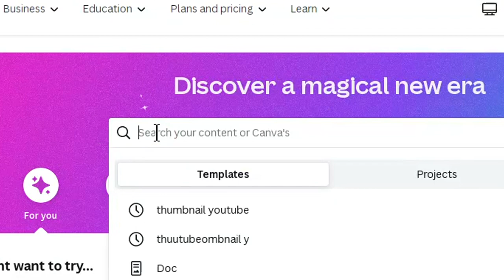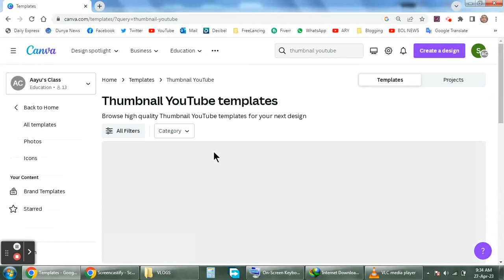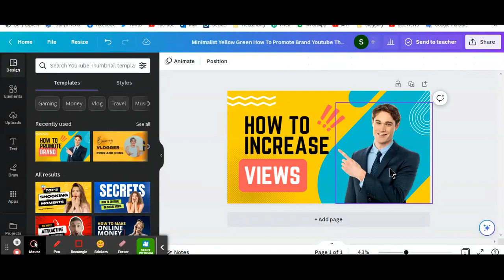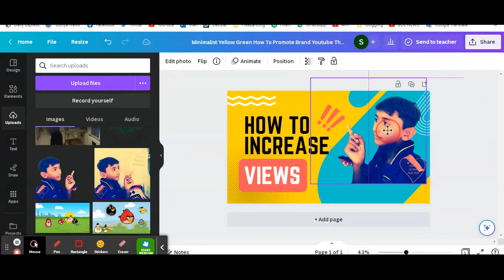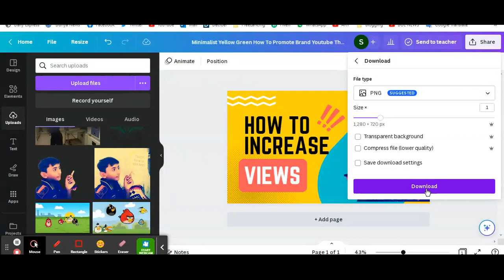How To Make Thumbnails For YouTube Videos 2023 | Thumbnail Kaise Banaye | Thumbnail banane ka tarika